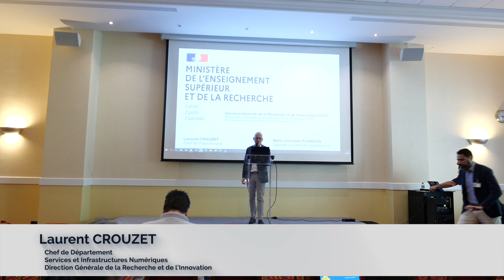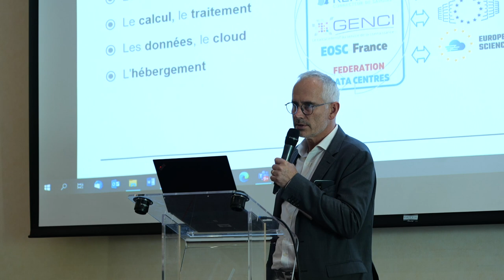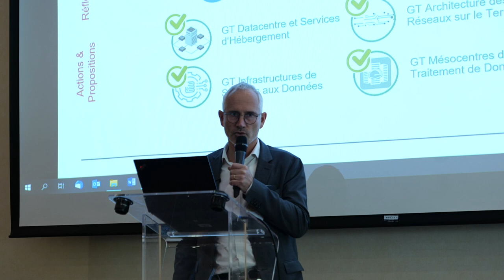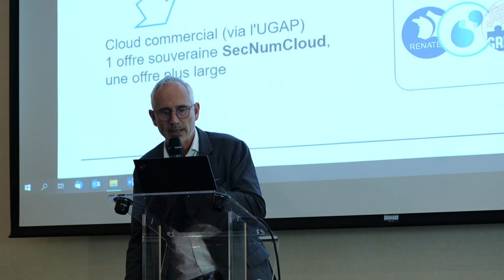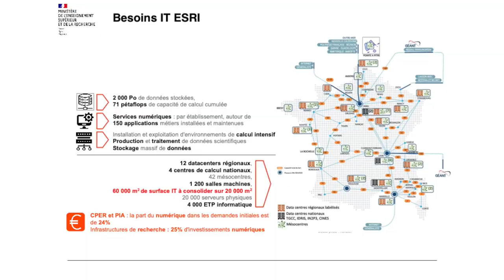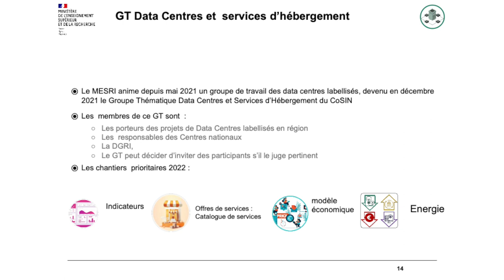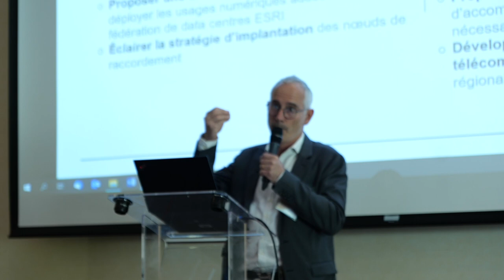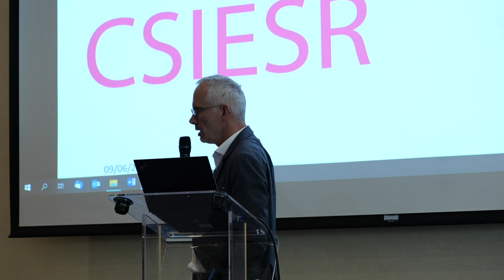13 ASSISES DU CSIESR 2022 Stratégie services et infrastructures numériques pour la recherche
16 h 30 min – 17 h 00 min
Laurent CROUZET – Chef de Département
Services et Infrastructures Numériques
Direction Générale de la Recherche et de l’Innovation